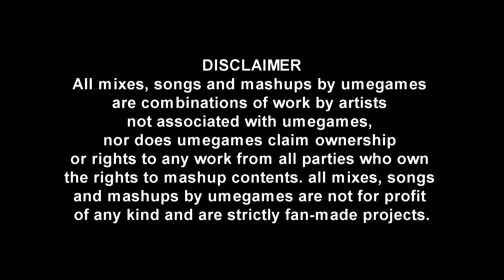Jess Glynne vs Pokemon - Rather be with my mon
Jess Glynne: No where I'd rather be (by Clean Bandit)
vs
Pokemon Snap: Professor Oaks lab